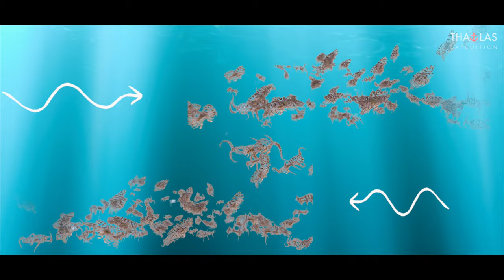Héros du Plancton - Marin Cornec - Thalas Océan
Marin Cornec. Notre fantastique Héros du Plancton 🎐
Retenez bien ce nom car nous sommes certains qu’il résonnera dans le paysage scientifique et océanographique pour longtemps ! 🥼👨‍🔬
Comment exprimer toute l’amitié et toute l’admiration que nous avons pour Marin Cornec, jeune post-doctorant du Laboratoire de Villefranche-sur-mer.
Nous connaissons Marin depuis plusieurs années déjà. Notre rencontre ? Une rencontre pétillante à l’image de Marin. C’était lors d’une conférence. Nous avons eu un véritable coup de cœur amical, nous avons beaucoup parlé ensemble, il a fasciné nos enfants avec ses explications pédagogiques. Nous avions le même langage et partagions les mêmes inquiétudes à l'égard de l'océan et du Respect que l'Humain devait absolument lui accorder.
Entre peur et espoir, le juste milieu était avec Thalas.
Marin a étudié le développement profond du phytoplancton dans plusieurs océans aux côtés de l’équipe Optique Marine et Télédétection Appliquées à la Biogéochimie de Villefranche-sur-mer. Pour faire « simple » 😉 Il décrypte le rôle incroyable du phytoplancton conféré par Dame Nature.🍃
Son parcours est fantastique ! 👏
Aujourd’hui, il vit à Seattle aux USA où il travaille à la National Oceanic and Atmospheric Organization (NOAA) !! Un organisme fascinant🥼 que bon nombre de scientifiques rêveraient de rejoindre. Il donne de ses nouvelles à distance, toujours avec beaucoup de bienveillance✍️. Il partage avec nous son expérience. Thalas voyage aux USA 🇺🇲.
Quel bonheur et quel honneur pour nous d’avoir cet incroyable référent scientifique aux côtés de Thalas. Merci Marin de faire partie de l’aventure.🙏✨